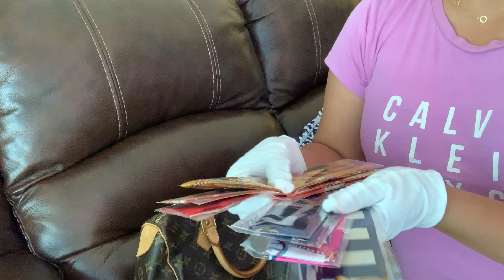Showing you, guys what is Louis Vuitton Speedy 25.